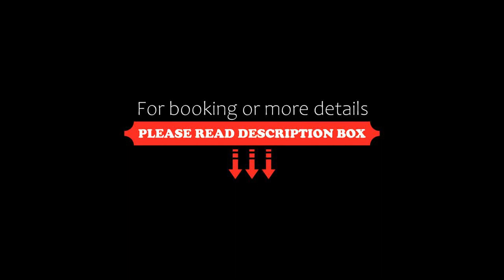White Sands Estate, Falmouth, Australia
About Property:
Set on 200 acres, White Sands Estate features a tennis court, a restaurant, a swimming pool and a cinema. The self-contained accommodation offers beach and ocean views. Nestled beside a brewery and vineyard, the estate is located midway between St. Helens and Bicheno Beach.
Each of the villas and houses boast a fully equipped kitchen, a dining area and a private bathroom. All include a lounge area with a sofa and a flat-screen TV. Some villas feature a hot tub, a sauna or ...
Property Type: Resort
Address: 21554 Tasman Highway, 7215 Falmouth, Australia
Searching For
1. White Sands Estate - Falmouth - Australia
2. White Sands Estate - Falmouth - Australia Address
3. White Sands Estate - Falmouth - Australia Rooms
4. White Sands Estate - Falmouth - Australia Amenities
5. White Sands Estate - Falmouth - Australia Offers and Deals
Audio Credit:
Track Title: Blank Slate
Artist: VYEN